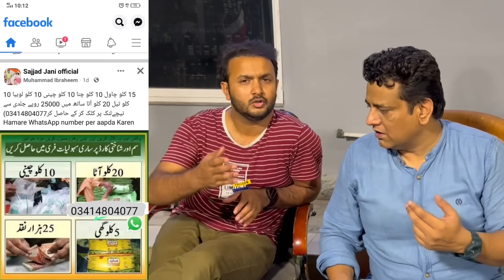Emergency informative video about my fake Facebook Group !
Sajjad Jani's Team:
Cameraman: M. Amjad & Team